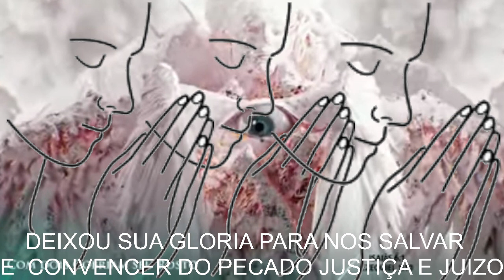ORAÇÃO DA MADRUGADA SABADO COM LIBERTAÇÃO E QUEBRA DE MALDIÇÃO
HOTMART COMPRA DE LIVROS

DÊ UM LIKE: , ATIVE AS NOTIFICAÇÕES, AJUDE NOS A AJUDAR;

Aquele que habita no esconderijo do Altíssimo, à sombra do Todo-Poderoso descansará.   Direi do Senhor: Ele é o meu refúgio e a minha fortaleza, o meu Deus, em quem confio.   Porque ele te livra do laço do passarinho, e da peste perniciosa.  Ele te cobre com as suas penas, e debaixo das suas asas encontras refúgio; a sua verdade é escudo e broquel.   Não temerás os terrores da noite, nem a seta que voe de dia,   nem peste que anda na escuridão, nem mortandade que assole ao meio-dia.
Mil poderão cair ao teu lado, e dez mil à tua direita; mas tu não serás atingido.   Somente com os teus olhos contemplarás, e verás a recompensa dos ímpios.  Porquanto fizeste do Senhor o teu refúgio, e do Altíssimo a tua habitação,   nenhum mal te sucederá, nem praga alguma chegará à tua tenda.   Porque aos seus anjos dará ordem a teu respeito, para te guardarem em todos os teus caminhos.   Eles te susterão nas suas mãos, para que não tropeces em alguma pedra.  Pisarás o leão e a áspide; calcarás aos pés o filho do leão e a serpente.  Pois que tanto me amou, eu o livrarei; pô-lo-ei num alto retiro, porque ele conhece o meu nome.   Quando ele me invocar, eu lhe responderei; estarei com ele na angústia, livrá-lo-ei, e o honrarei.   Com longura de dias fartá-lo-ei, e lhe mostrarei a minha salvação.   SALMOS 91;1,16

Eu amo aos que me amam, e os que diligentemente me buscam me acharão.   PROVERBIOS 8;17

Não abandones a sabedoria, e ela te protegerá; ama-a, e ela te dará segurança. PROVERBIOS 4;6

 Toda a Escritura é inspirada por Deus e proveitosa para ministrar a verdade, para repreender o mal, para corrigir os erros e para ensinar a maneira certa de viver; 2 TIMOTEO 3;16

Prega a Palavra, insiste a tempo e fora de tempo, aconselha, repreende e encoraja com toda paciência e sã doutrina.  2 TIMOTEO 4;2

Porquanto, o mandamento é lâmpada, o ensino é luz, e as advertências da disciplina são o caminho que conduz à vida; PROVERBIOS 6;23